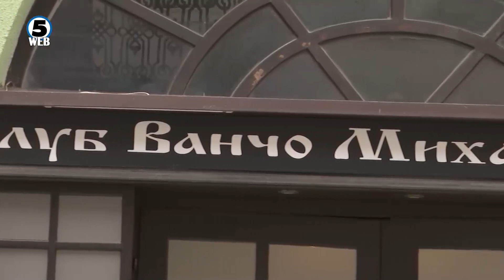Пендаровски-Левиц: Македонија припаѓа на Европската унија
ЕУ не е надлежна да ги решава ниту да дискутира за тие историски прашања.